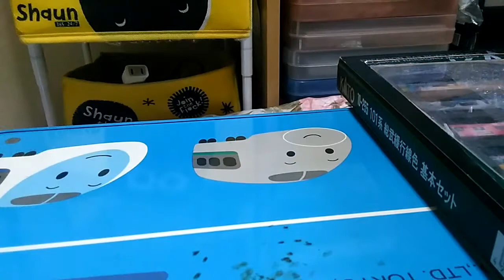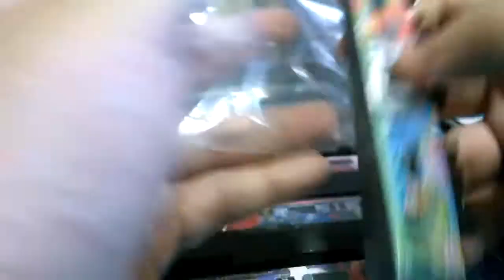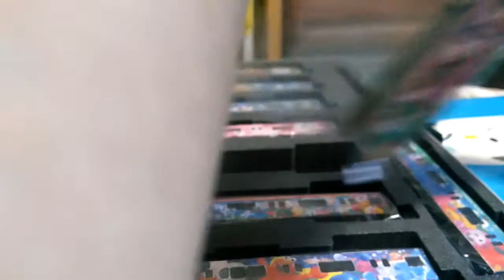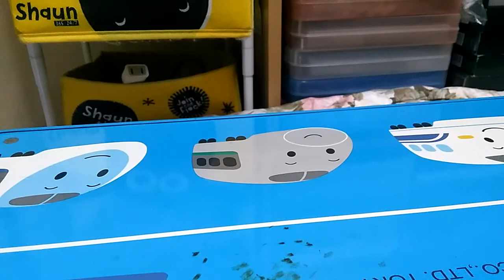Nゲージ デカール第１弾 201系LB6USJラッピング落成！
Nゲージ　以前中古で買った201系の大阪環状線を加工したので紹介になります

以前からずっと欲しかったのでキット素組のジャンクをデカールでやっちゃいました(笑)